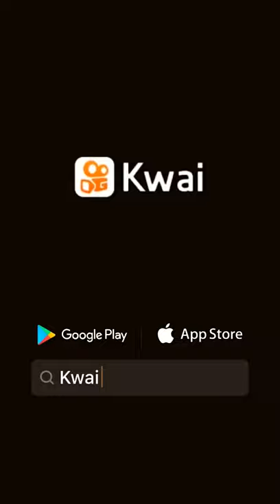rabioludo top se ESCREVA no camal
se ESCREVA no canal familha